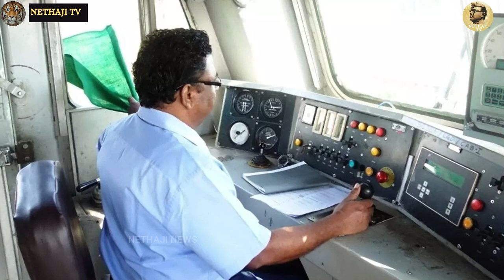அரசு துறை பணிகளை செய்ய யார் யாருக்கு எவ்வளவு கமிஷன் !வைரலாகும் துண்டு சீட்டு